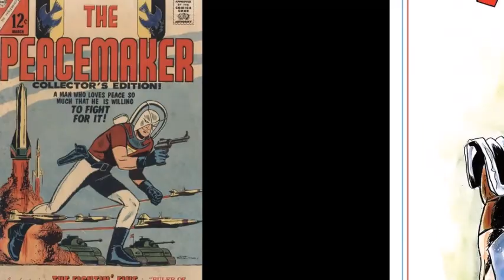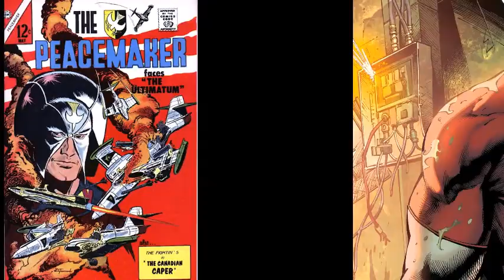Peacemaker Tribute: Peace Sells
A tribute for The Man of Peace